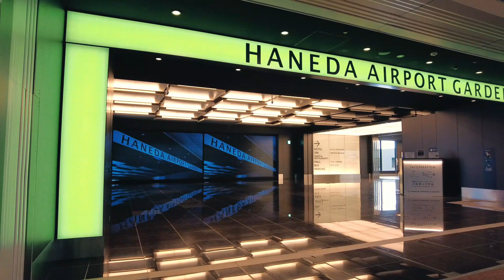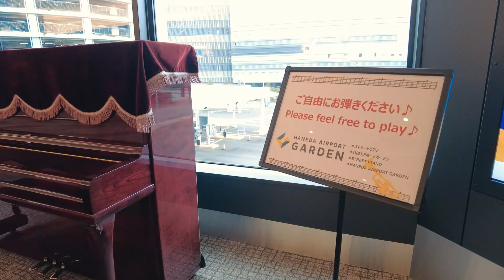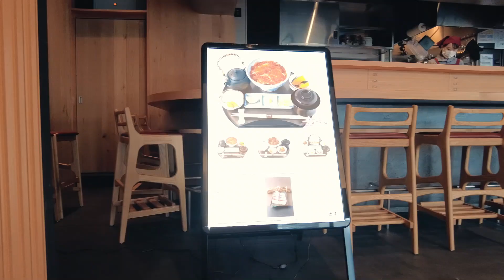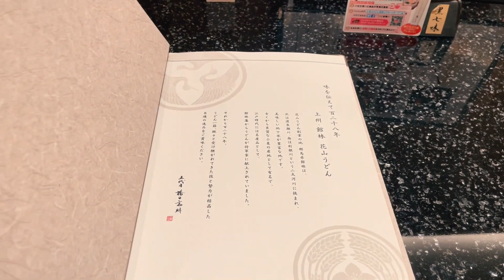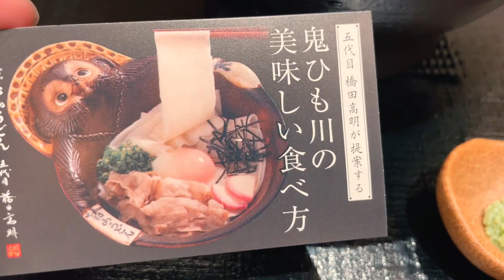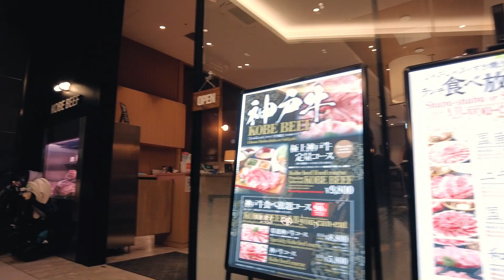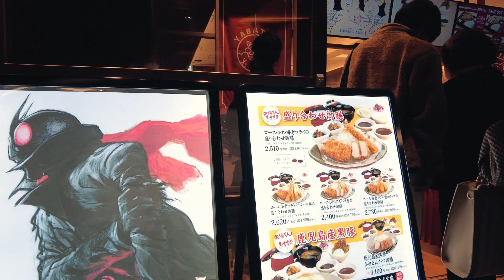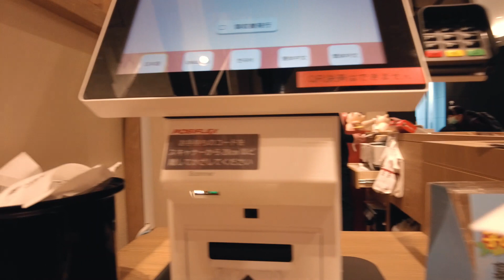羽田空港に新エリアが誕生！羽田エアポートガーデンのおすすめカフェ＆レストラン３選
※字幕(CC)の表示をオンにして動画をご視聴ください。動画をご視聴いただきありがとうございます。

2023年1月31日に開業した「羽田エアポートガーデン」に行ってきました。「羽田エアポートガーデン」は、ホテル、天然温泉、ショッピング、レストラン、イベントホール、バスターミナルなどで構成されている複合型商業施設です。「羽田エアポートガーデン」は、羽田空港の第3ターミナルに直結しています。

今回の動画では、施設の様子をお伝えしながら、おすすめのカフェ＆レストラン３選をご紹介します。
もし気に入っていただけたら、シェアなどをお願いいたします。

【初乗車】日本で唯一の寝台特急の最高級個室！サンライズ出雲号のシングルデラックスで12時間のひとり旅【東京から出雲市】
日本で唯一の寝台特急の2段ベッド！9時間サンライズ瀬戸・出雲でひとり旅【東京から岡山】
日本で唯一の寝台特急の最安個室！11時間サンライズ瀬戸でひとり旅【東京から琴平】
【2万円!!】日本で一番高い個室夜行バス！8時間ドリームスリーパーでひとり旅【東京から大阪】
【新幹線のファーストクラス】18名のためだけに作られたグランクラスでひとり旅【盛岡から東京】

※タイトル、説明、および字幕は、自動翻訳のため誤りがある可能性があります。
※私の動画に関する一切の情報は、個人の曖昧な記憶に基づいているため、必ずしも正確とは限りません。
※金額は、時期や条件などにより変動する場合があります。
※動画内のフロアマップは、「羽田エアポートガーデン」の公式Webサイトから引用しました。

0:00 イントロ
0:45 「羽田エアポートガーデン」の入り口
1:43 茂助だんご
2:14 Japan Promenade
4:40 花山うどん
6:16 バスターミナル
7:00 2階のショッピングエリア
8:40 1階のレストランエリア
10:02 矢場とん